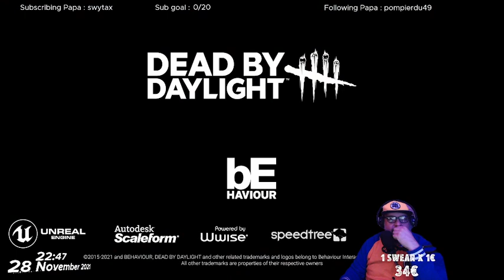Streamer surprise : un p'ti stream tease ! - MARSEILLE BEBE !